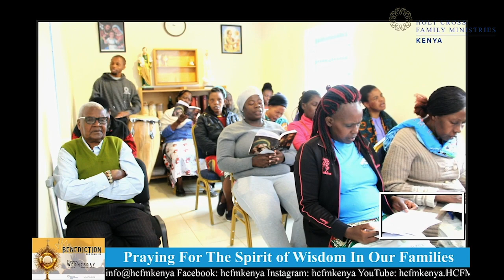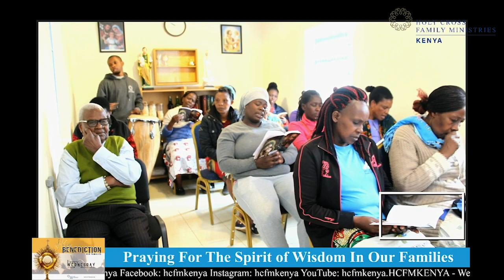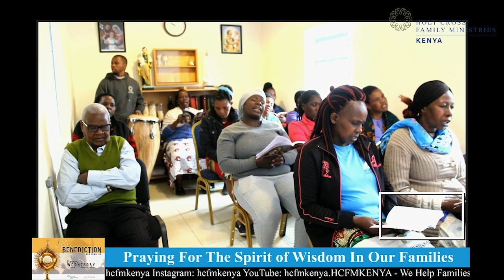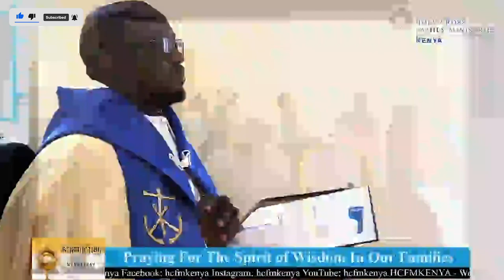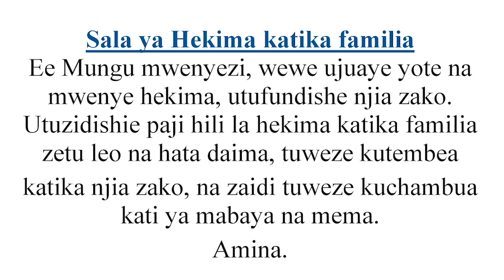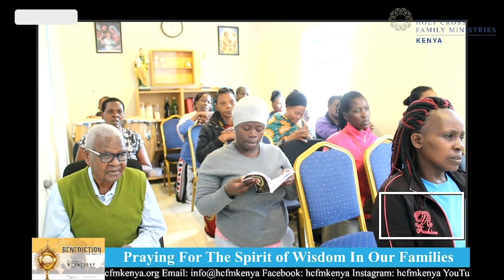Holy Benediction For Families: Praying for the spirit of Wisdom in our families